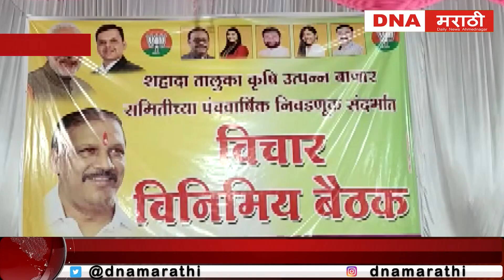जिल्ह्यात बाजार समितीच्या निवडणुकीसाठी राजकीय पक्षांच्या बैठकींचा सिलसिला